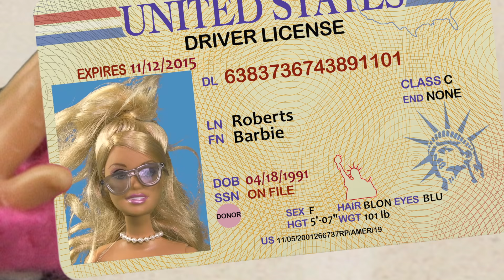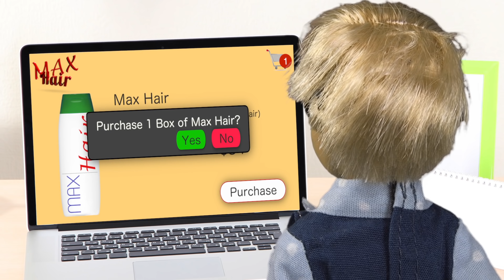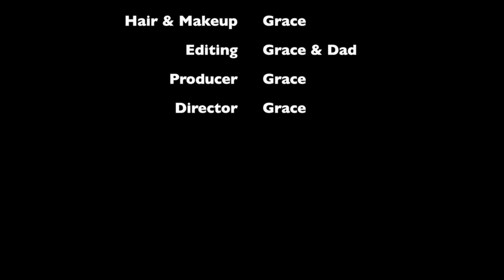Barbie - New Improved Hair | Ep.43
Max has found a new job … selling hair products